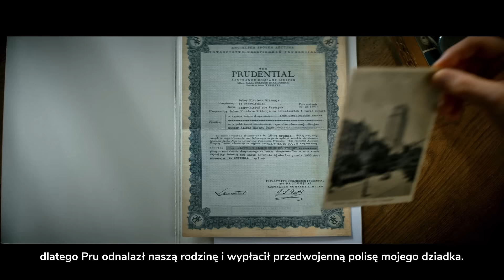Pru - Prudential Polska | reklama Pru | historia wnuka 15 sekund.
Dla Pru, tak jak kiedyś dla Prudential ubezpieczenie to nie tylko numer polisy, to konkretny człowiek. Pru odnalazł spadkobierców i wypłacił środki z przedwojennych polis. Dowiedz się więcej na